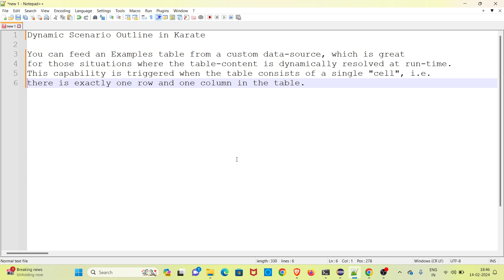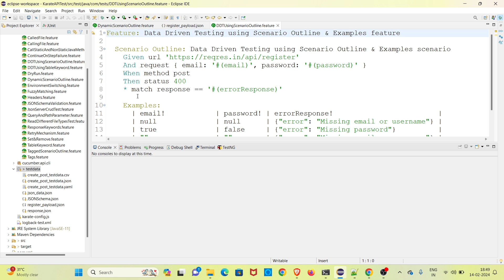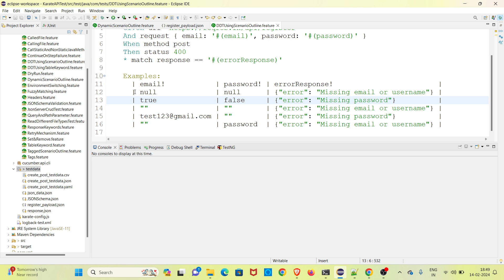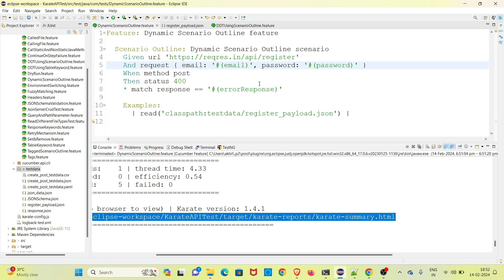Dynamic Scenario Outline in Karate | REST API Testing Tutorials for Beginners | Malayalam | #36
The video describes about use of Dynamic Scenario Outline in Karate. You can feed an Examples table from a custom data-source, which is great for those situations where the table-content is dynamically resolved at run-time. This capability is triggered when the table consists of a single "cell", i.e. there is exactly one row and one column in the table.

Note: If you are facing issue with Karate logs after adding cucumber reporting dependency, please add slf4j maven dependency in pom.xml file.

Video chapters:
0:00 Introduction & Agenda
0:45 Demo - Use of Dynamic Scenario Outline in Karate